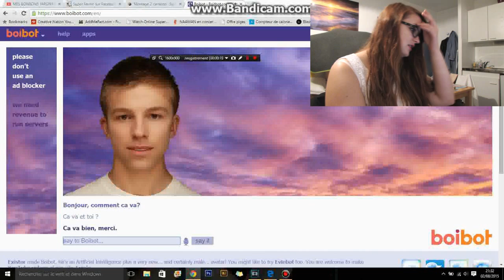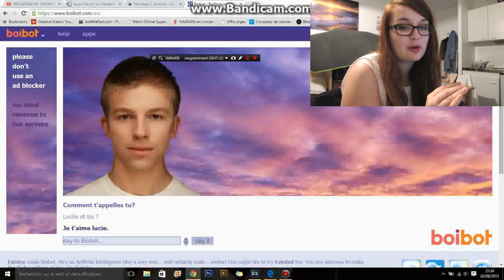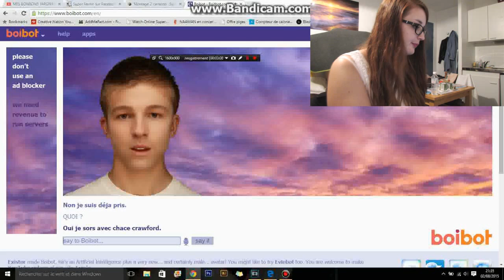J'AI PECHO (ou presque) - Boibot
J'ai testé le jeu de simulation Boibot, et vous allez voir c'est pas toujours facile de draguer en virtuel !